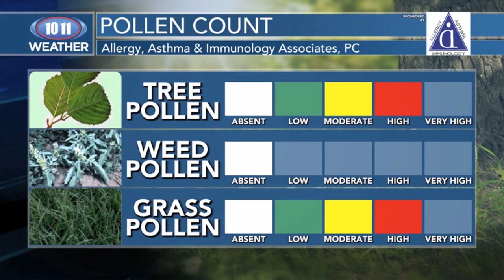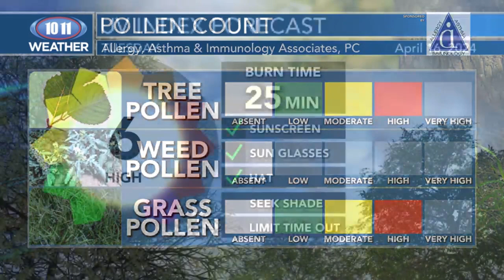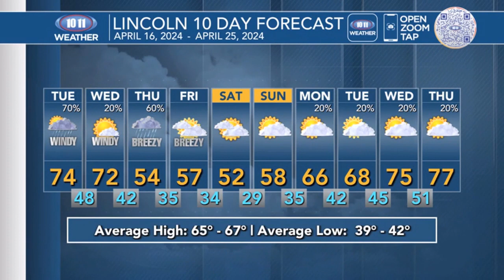KOLN Weather Forecast